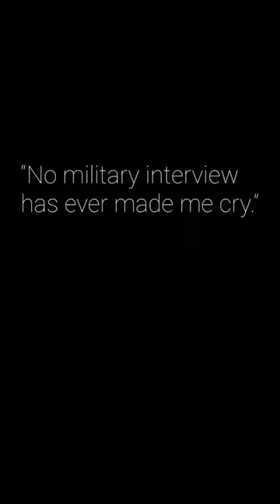Show “Department of Offense” Season 1, Ep. 1, on